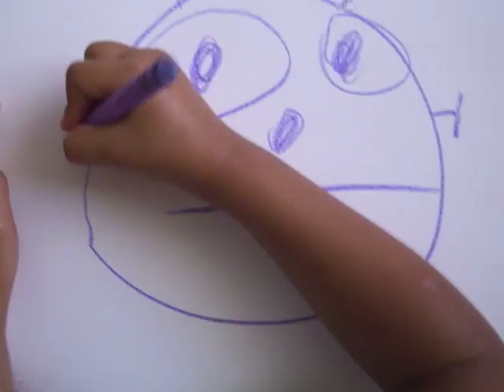INtheSTORE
PICCOLO MONDO PR. Nos fuimos de compra.
Little Girl in grocery store shopping.